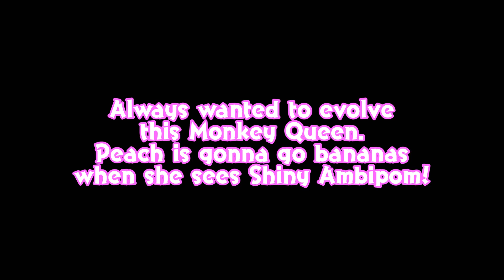Pokémon Scarlet - I have evolved Shiny Aipom into Shiny Ambipom!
Dawn is gonna regret releasing Ambipom.